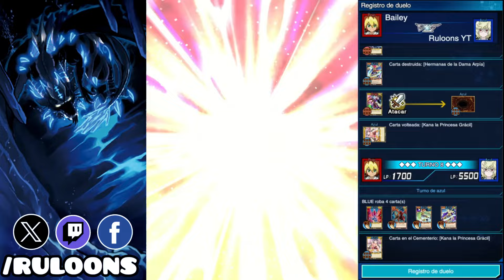HARPIE LADY RUSH DECK! [YUGIOH DUEL LINKS]